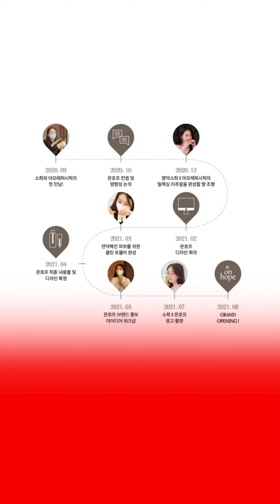[리이브커머스/라이브커머스 대행/라이브커머스 성공전략] 온호프